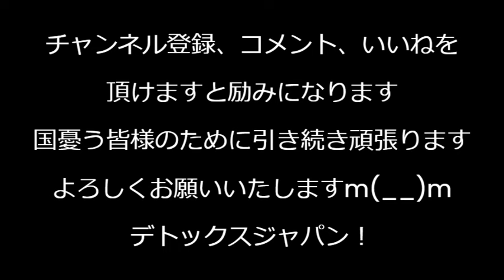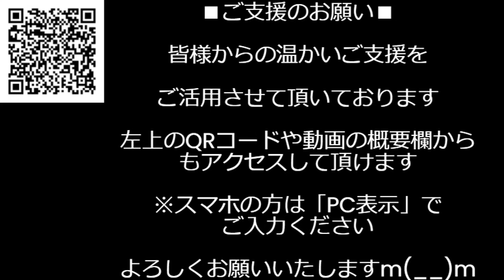川口クルド人問題が国会初登場「集団で暴れてる」「総理は現地を視察しろ」「一斉取締りを」「川に死体も浮いてる」川口出身の野党議員が激しく糾弾／和田政宗議員の投稿がトルコで報道され国際問題化240227